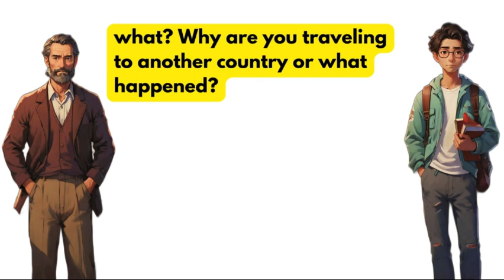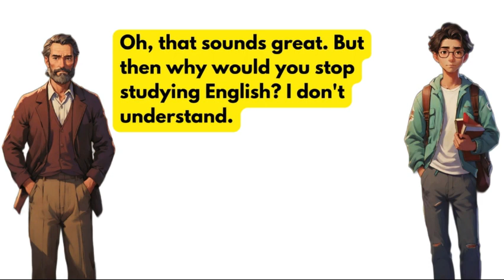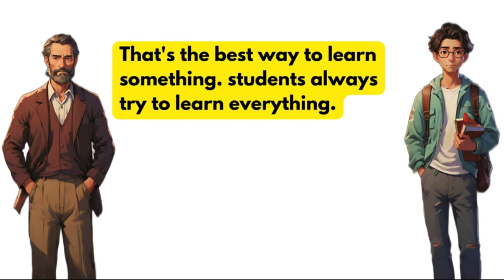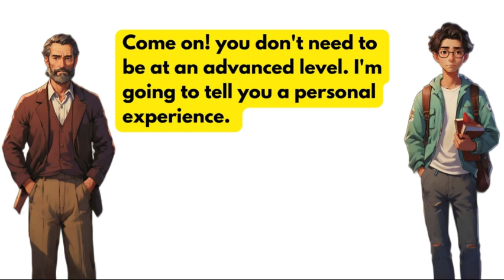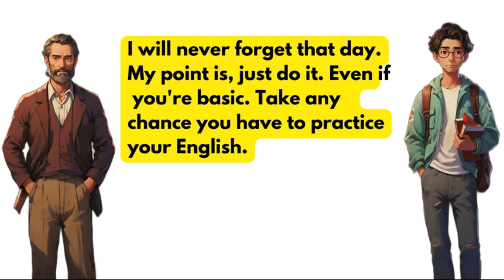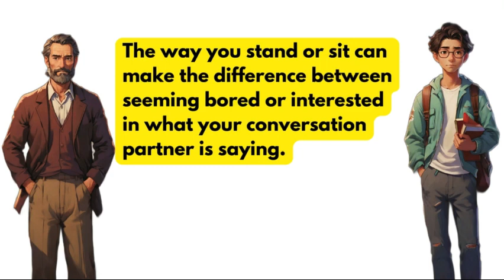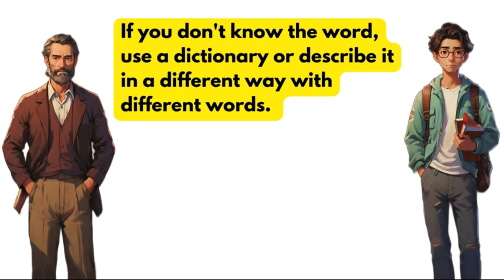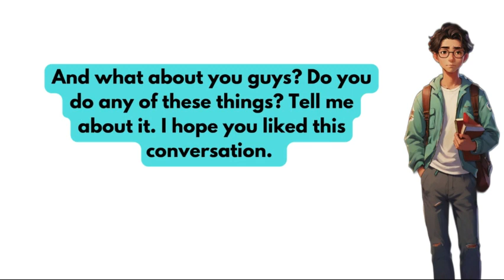English Conversation Practice | Improve English Speaking Skills | Listen & Practice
Welcome back to Practo English, your go-to destination for improving your English conversation skills and mastering the art of fluent speaking! In today's video, we've got a fantastic English conversation practice session lined up for you.

Learn English through the story here!

🔥 Elevate Your English Speaking Skills 🔥

Are you ready to boost your confidence in English conversations? Join us as we dive into essential everyday phrases and expressions that will help you communicate more effectively in English, whether it's in business meetings, casual chats, or social gatherings.
Whether you're a beginner looking to build a strong foundation or an advanced learner aiming to refine your skills, our video has something for everyone. 📚

Join us on this exciting journey towards English fluency!

Let's create a community of confident English speakers together!

Do you have any questions or suggestions for future videos? Drop them in the comments section below, and we'll be happy to assist you.

Thank you for choosing Practo English as your learning partner. Let's get started on this enriching language-learning adventure. 🌟